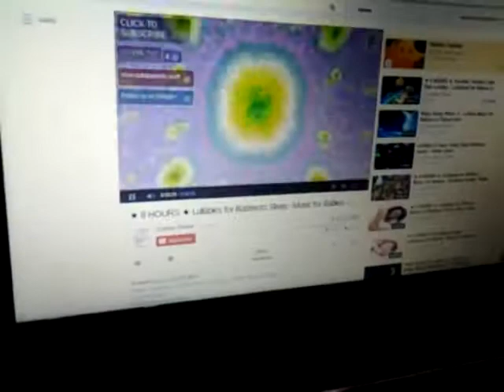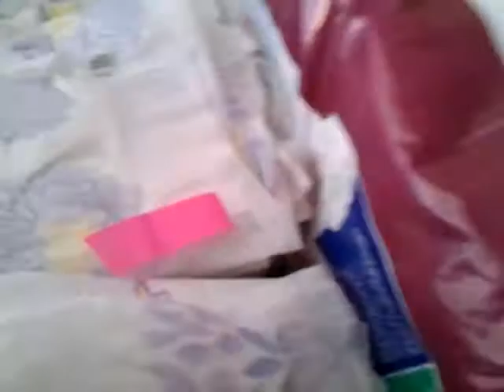Poor little harleigh is sick!!:'(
My poor baby girl has a cold!
Sorry for the bad little sound effects but I had fun with it!:D hope you enjoyed!